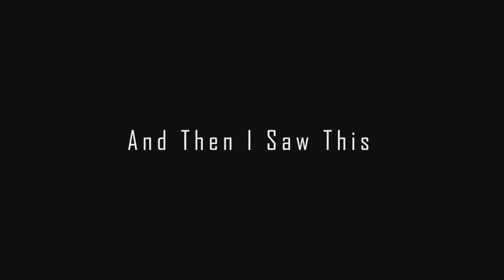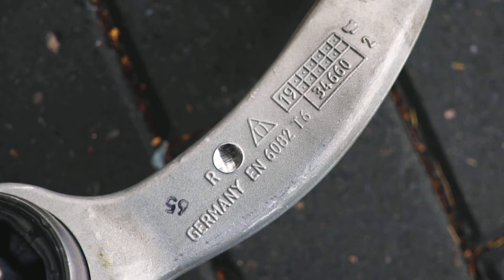Loose Steering And Worn Tires! What Could It Be??? - BMW 760i E65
Another thing broke on the E65. This time the front lower forward LCA bushing. It was so bad that it wore out both front tires. I used Lemförder parts. The same manufacturer supplied BMW with the OEM suspension parts so they are identical to the OEM ones you get from the BMW dealer. Only difference is that on the Lemförder parts BMW badge is milled off.

Front Left LCA - Lemförder LMI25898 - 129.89 EUR
Front Right LCA - Lemförder LMI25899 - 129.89 EUR